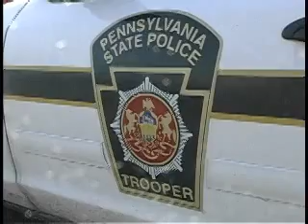Trucker Trapped On Rt. 422 By-Pass [4/4/2006]